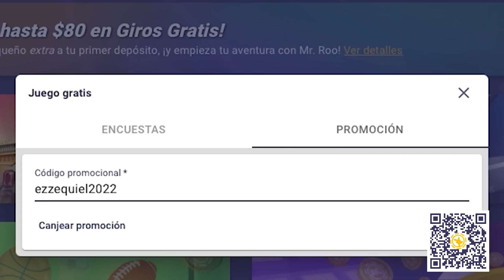PING PONG MUNDIAL: PABLO CARROZZA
COMENTÁ que otros invitados te gustaría ver en esta sección.